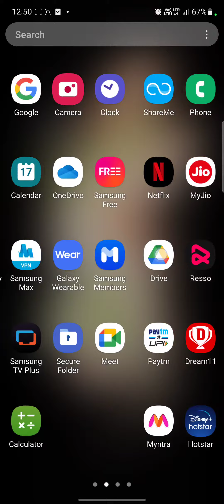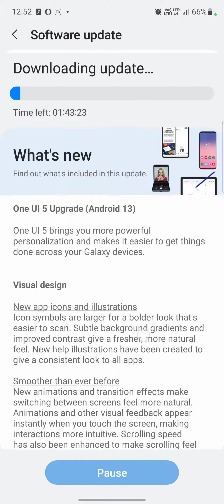Samsung Galaxy M52 AndroId 13 one UI 5 Update Now Available/